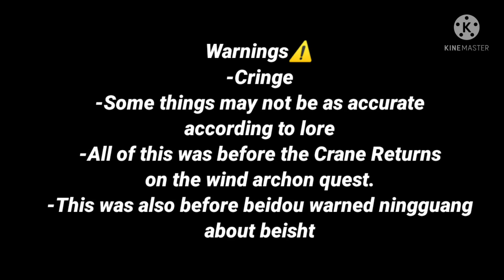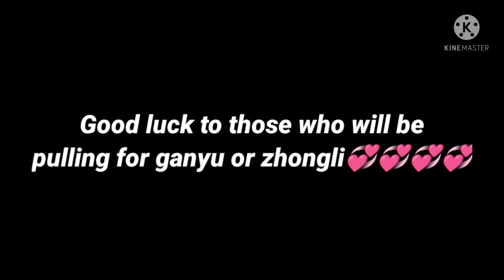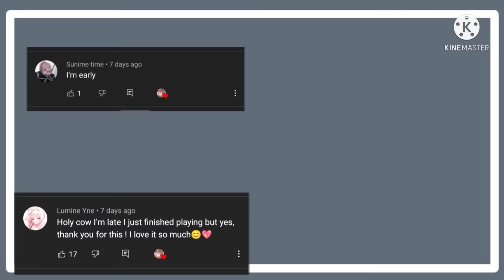| Genshin Impact Characters react to the people of Liyue against Beisht the Avenger of the Vortex |